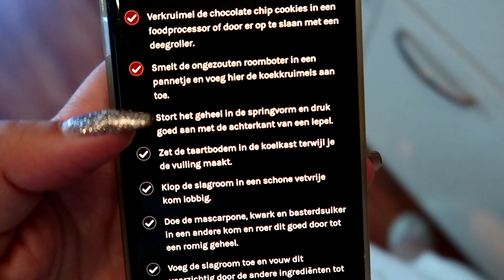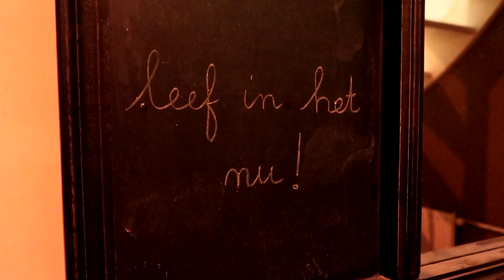WE MAKEN ER SAMEN EEN FEESTJE VAN! MEIVAKANTIE WEEK 2!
➳ HelloFresh met €25,- korting bestellen. Gebruik de kortingscode: CHAHOE. (Dit is geen samenwerking. Wij krijgen dan ook korting op onze nieuwe box!)

Ik ben Charlotte Hoeboer, geboren op 19 juli 1989 en vriendin van Sven. Samen met onze 3 katten wonen wij in Hoorn. Op dit moment ben ik fulltime leerkracht van groep 4/5. Sinds 2016 maak ik video's voor dit kanaal. Video's die je vooral kunt verwachten? Juffenvlogs, weekendvlogs, vakantievlogs en extra video's!